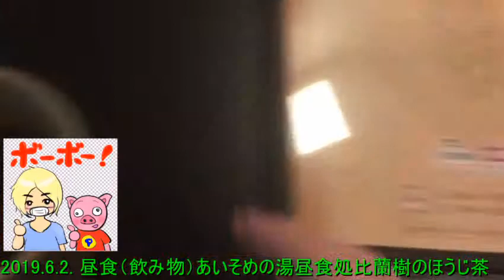2019.6.2. 昼食（飲み物）あいそめの湯昼食処比蘭樹のほうじ茶 【ガーベージセクション】